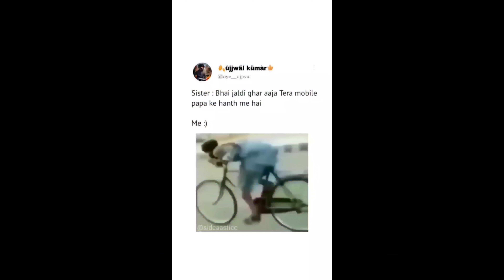Normal game play with chicken dinner